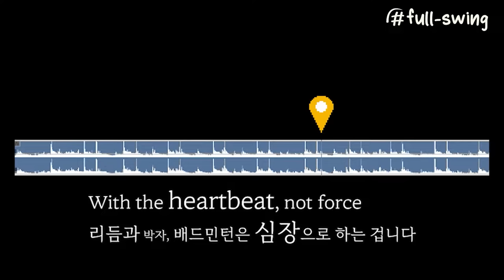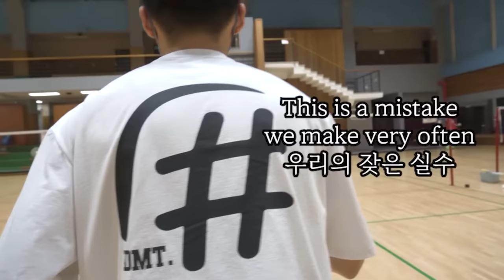full-swing special 2 "that easy?"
all about Badminton tutorial

00:00 look at your racket
03:30 improve your defense
06:25 Grip Switch
08:53 Rhythm and Timing
12:31 Gaze
15:21 press down
19:18 check point, your mistakes
21:05 Standing Smash

Memberships and subscriptions are a great help to our production. Thank you😆
Videos are released first for members

Lessons on badminton (bulu tangkis, cầu lông, 羽毛球), including how to hit well, smash, serve, basic (backhand) skills, steps, etc. in Full Swing Badminton! 🤔

※ Coach Han usually uses a 3U, stiff racket, thin strings, and 30-32 LBS setting. Please note that we do not mention brands that are not related to Fullswing. ※